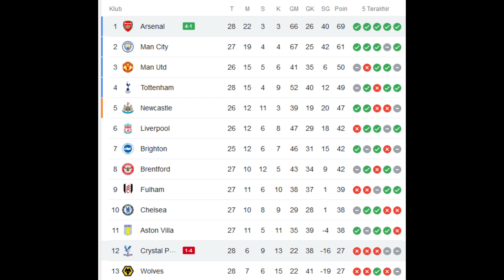Hasil dan Klasemen Arsenal Vs Cristal Palace 4-1 Liga Inggris tadi Malam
arsenal menang melawan cristal palace dengan skor 4-1 di emirate stadium